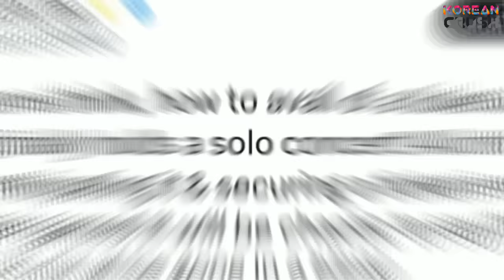Jimin Tony Montana Performance at Suga Concert Day-2, Jungkook Sings Burn It, Taehyung Solo Concert!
BTS V Kim Taehyung latest news today 2023. BTS Suga Concert Live Streaming Day 3 Jimin Tony Montana and Like Crazy Performance, Jungkook Burn It, BTS V Kim Taehyung news solo concert.
BTS‘s Suga shocked fans when he brought out a special guest during his D-DAY shows in Seoul. On the first day of the concert, Jungkook joined Suga on stage and then performed Seven. on the second day, Jimin would make an appearance during one of the shows after hearing that the idol was rehearsing Tony montana andDlike crazy. Recently, BTS V finally holding a solo concert army speculation